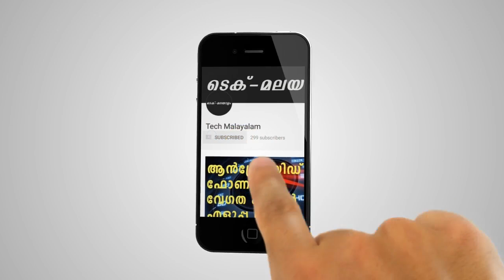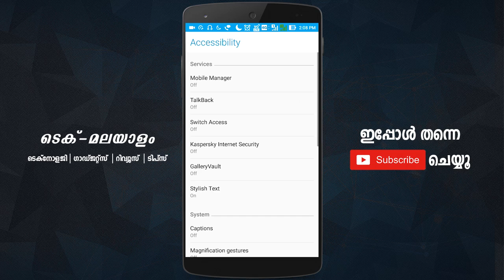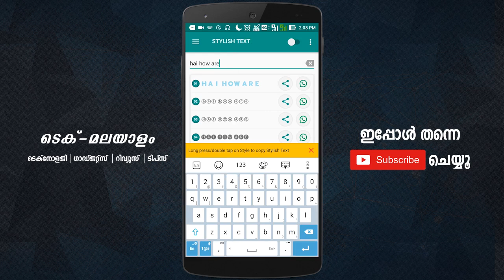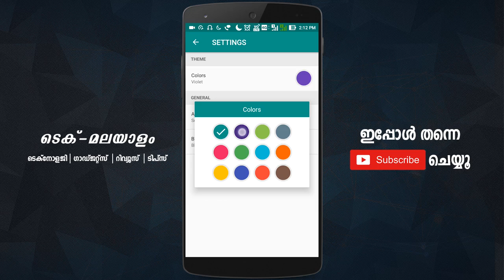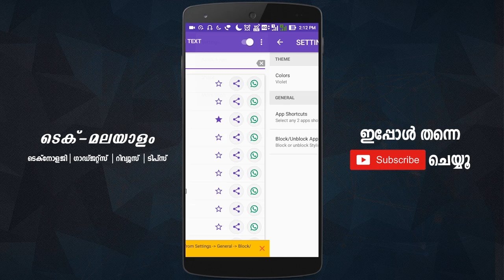ഈ ആപ്പ് ഉപയോഗിച്ച് നിങ്ങൾക്ക് വ്യത്യസ്ഥമായി ചാറ്റ് ചെയ്യാം | How To Write Stylish Text On Whatsapp